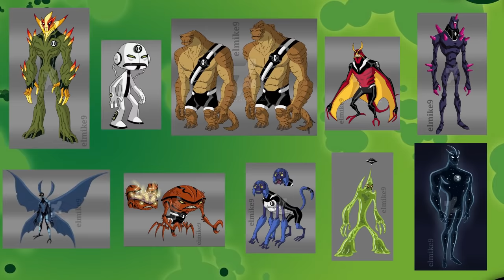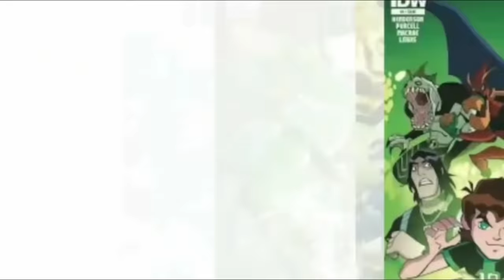COMO SERIA OS ALIENS DE ALIEN FORCE NO BEN 10 CLÁSSICO?